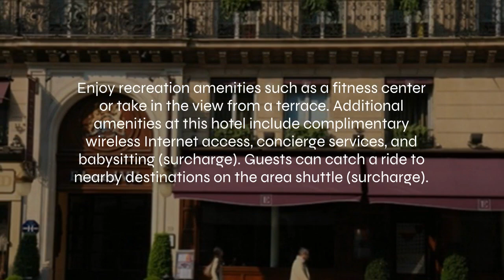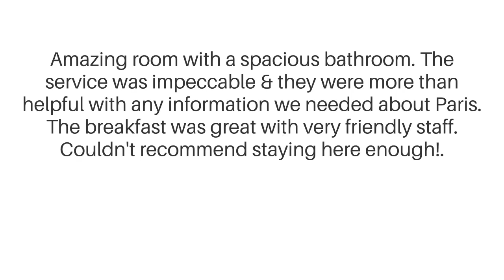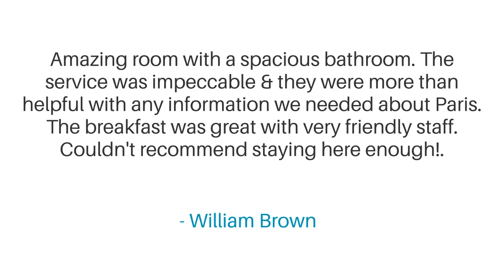Abaca Messidor by Happyculture Review - Is This Paris Hotel Worth It?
In this video, we reviewed the Abaca Messidor by Happyculture based on its price, quality, value for money, and more. We also gave it ratings based on the travel type and more.

 Additionally, we'll provide you with insights into the nearby attractions and activities that you can enjoy during your stay at Abaca Messidor by Happyculture. Whether it's exploring the local culture, sightseeing, or shopping, we've got you covered.